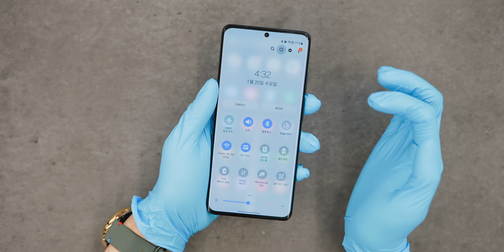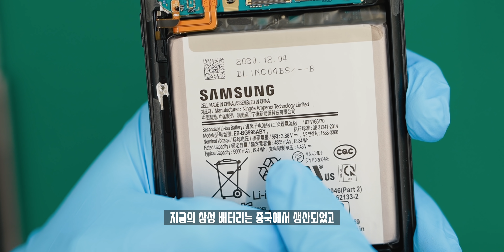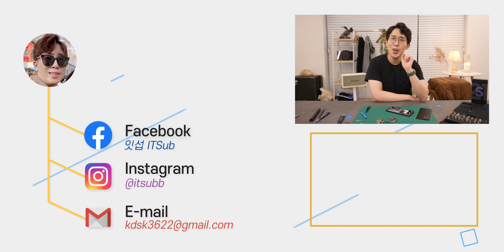고민은 배송만 늦출뿐? 갤럭시 S21 울트라 분해 해체쇼! 비슷해보이지만 내부가 꽤 많이 달라졌네요?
전자기기도 참치처럼 분해할 수 있습니다. 삼성 갤럭시 S21 울트라의 발열 이슈를 체크해본 후 바로 하드웨어는 기존과 비교해서 어떠한 점이 달라졌는지 알아보기위해 빠르게 분해 후 내부를 자세히 살펴봤습니다!

◆ info.
주의사항 : 절대 따라하지 마세요.
모델명 : 삼성 갤럭시 S21 울트라

◆ ITSub 잇섭.

◆ Timestamp.
00:00 발열의 원인
00:12 오프닝
00:29 해체쇼 준비하기
01:14 백커버 분리하기
03:17 무선충전패드 분리하기
04:06 하단 스피커 및 단자 분리하기
06:58 메인보드 분리하기
10:00 특별한 울트라 카메라 구성
13:10 상단 마이크는 2개가 아니었다?
13:36 오늘의 결론!

◆ Tag.